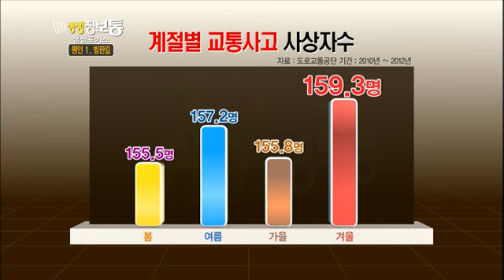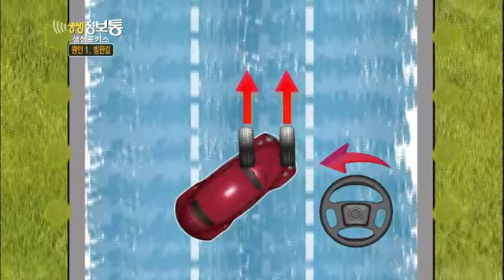생생정보통 - Live Info Show 01 EP782 # 014